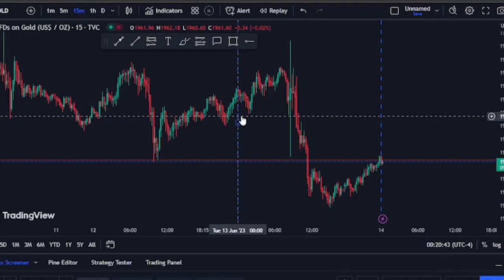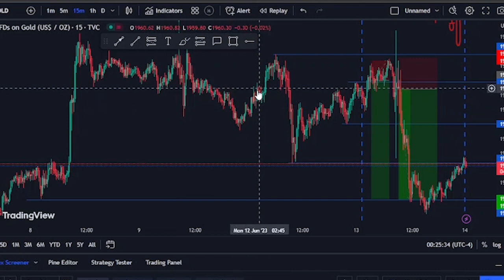big wicked candle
in this video i break down a trade i just looked on the Tuesday, 13/06/23

About  Me:
I am elljay

Been trading for 5 years and I am still trying to figure it out.